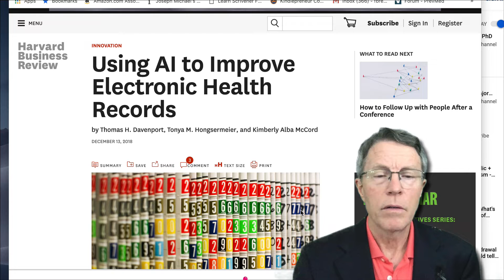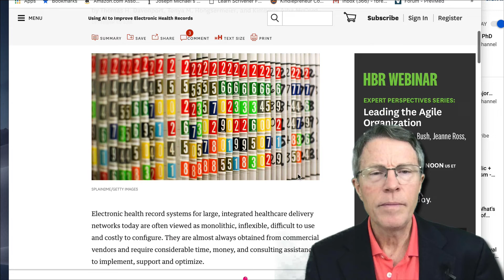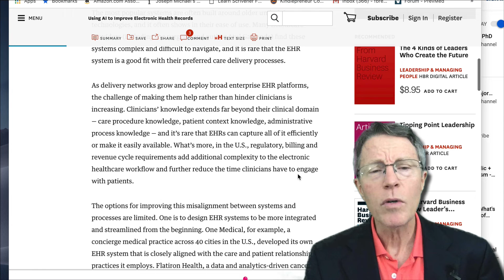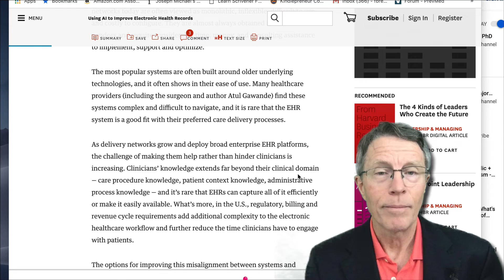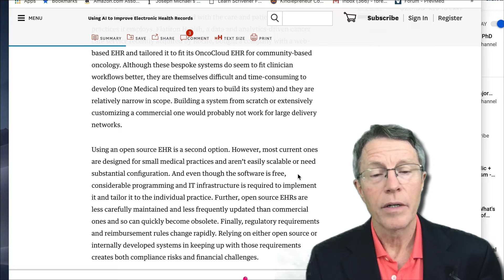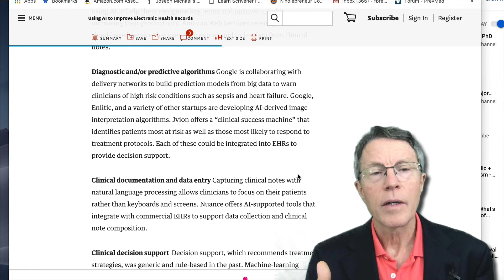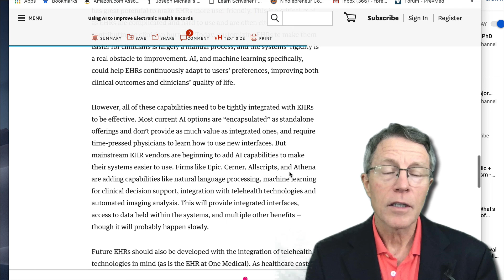Electronic Health Records: Can AI Help Your Doc Help You? - FORD BREWER MD MPH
ABOUT THIS VIDEO:
Docs often disappoint. But there are good reasons: regulations and financial concerns result in the 2 biggest drains on your doctor's time: insurance and medical records. Can AI ( Artificial Intelligence ) help?

This video covers a Harvard Business Review article on the subject. IBM Watson is helping with a lot more than chess games these days. It's helping in many areas of industry. Now it's demonstrating potential with medical records and medical care.
Athena, Epic, Cerner and other health records companies are beginning to recognize it. I'm working with a system - the K Health system to help me open my practice again to do what I love to do - help people live longer, healthier lives.